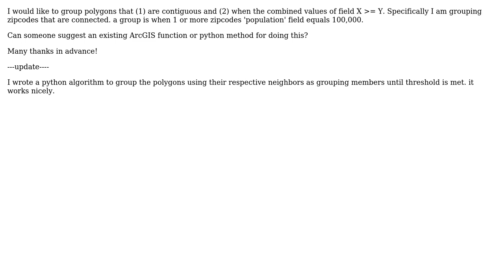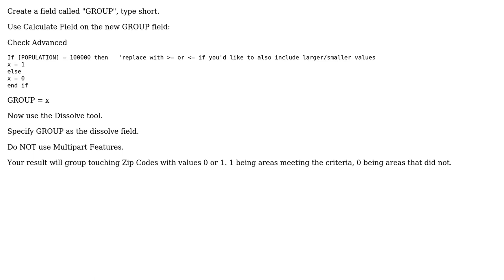GIS: Clustering polygons by sum of values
With thanks & praise to God, and with thanks to the many people who have made this project possible! You are responsible for your own actions.